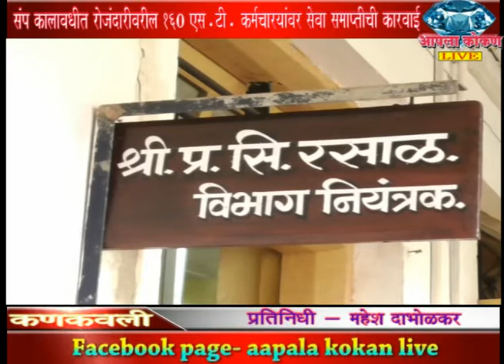AAPLA KOKAN LIVE-संप कलावधीतीत रोजंदारीवरील जिल्ह्यातील १६० कर्मचाऱ्यांवर सेवा समाप्तीची करवाई